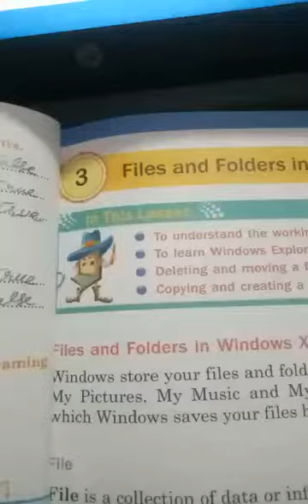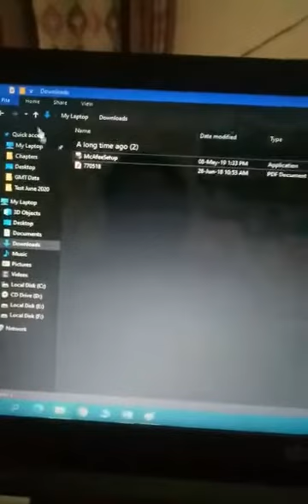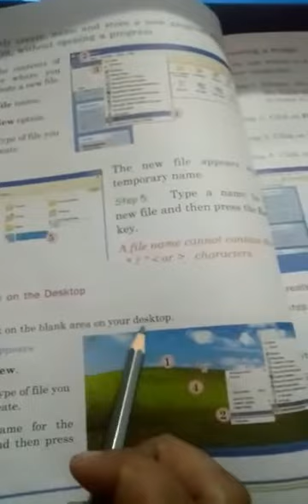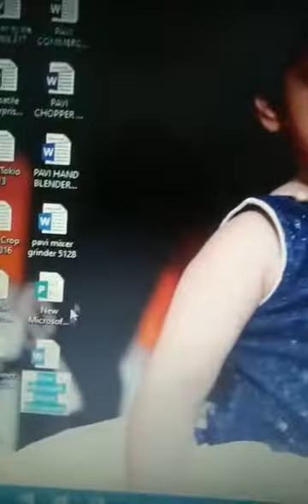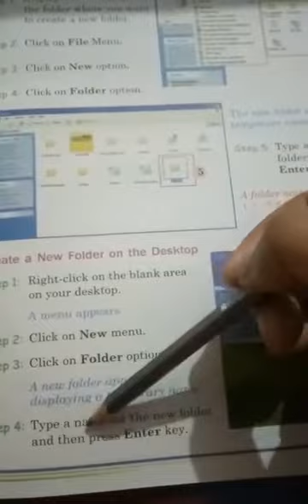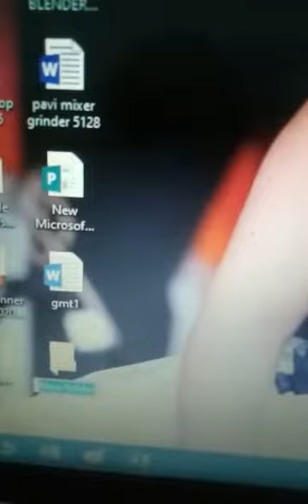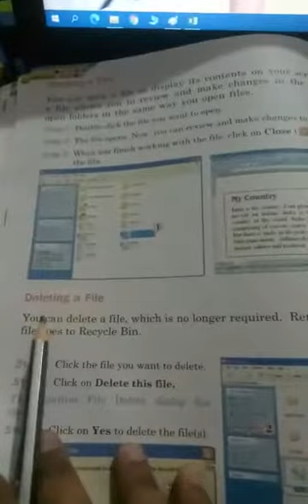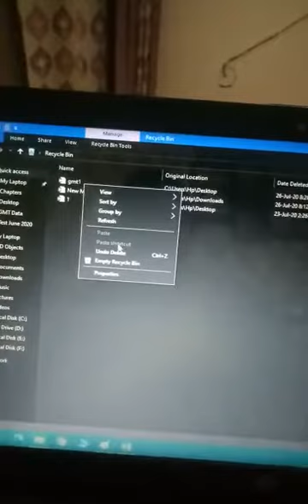Class 5 Computer Chapter - 3 (Part - 4)